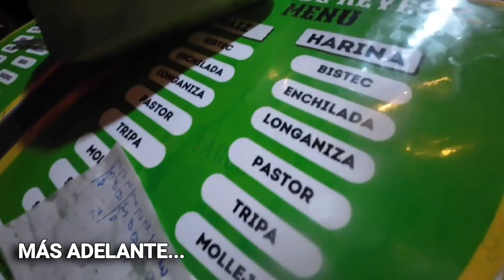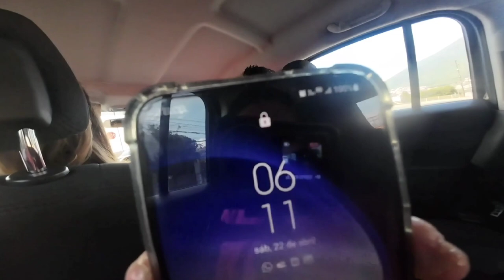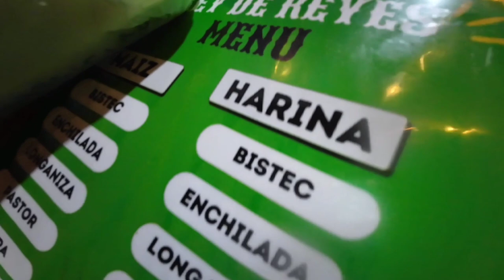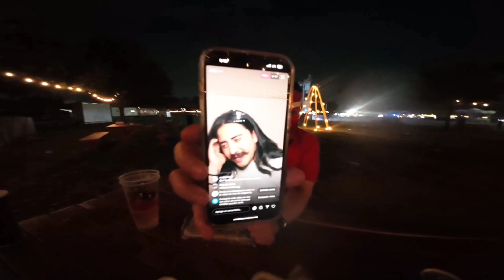Festival internacional del Vino VINOPHILIA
Amigos en esta ocasión fuimos al festival internacional del vino, llamado vinophilia en Monterrey, este evento se llevó a cabo en el live gardens de San Pedro, la verdad no las pasamos muy bien, espero ustedes también lo disfruten tanto como nosotros, saluditos. @yosoymrtbone